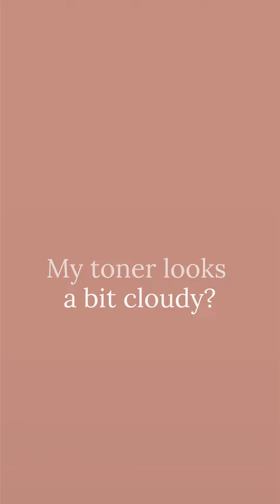How to Apply Rosemary Toner